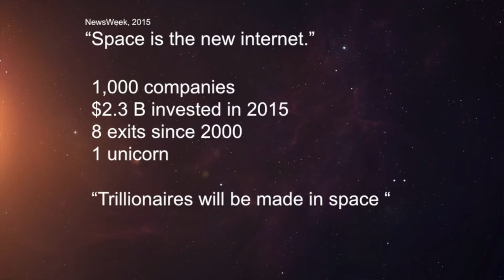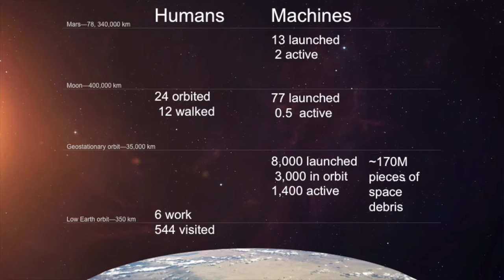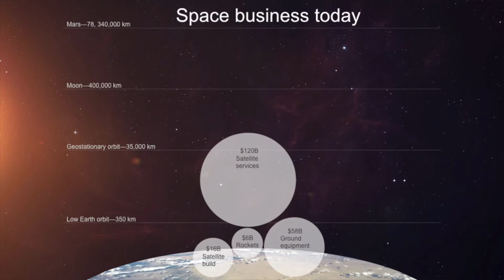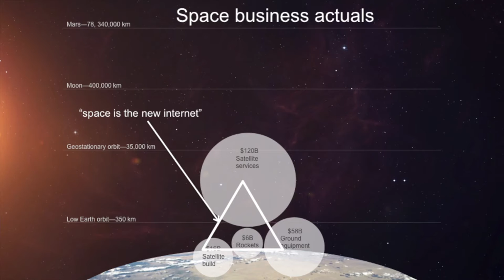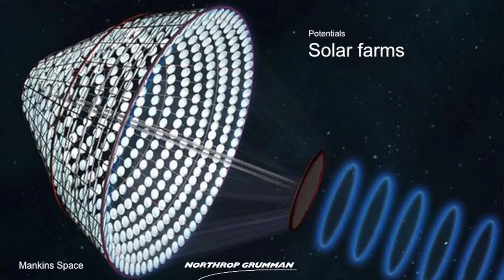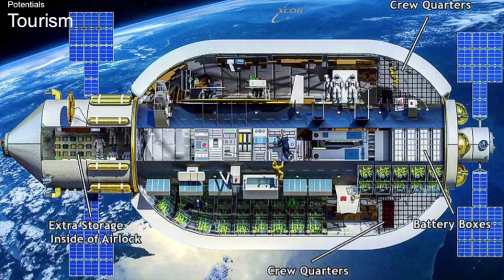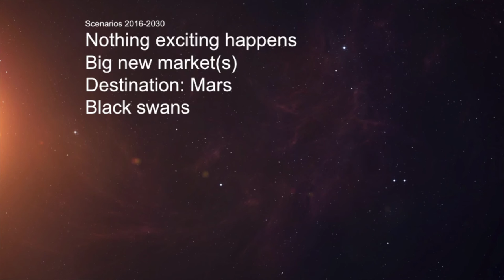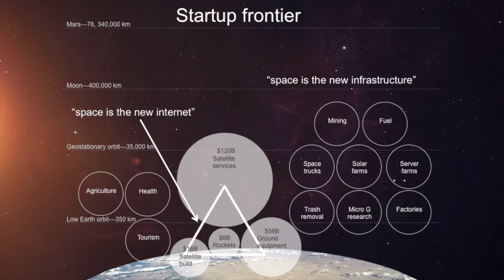Space: The Startup Frontier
As SGAC one of the founding members in 33 United Nations. Jim Keravala going to give you the summary of the experiences in the handbook this is your guide to space entrepreneurswho have started space company.

Speaker: Jim Keravala
CEO of OffWorld Consortium
COO at Shackleton Energy Company
Academician of IAA
Board of Directors National Space Society
Founder of multiple space companies